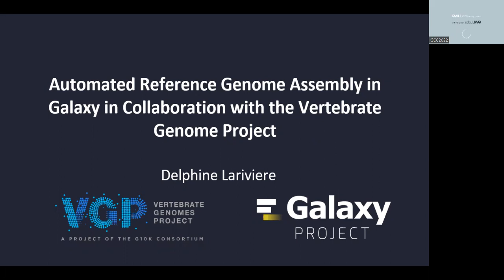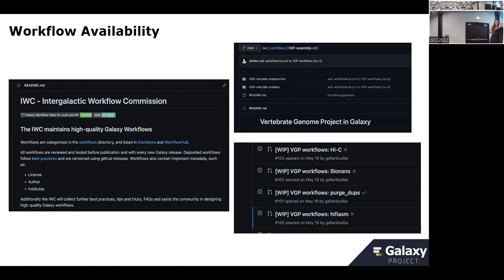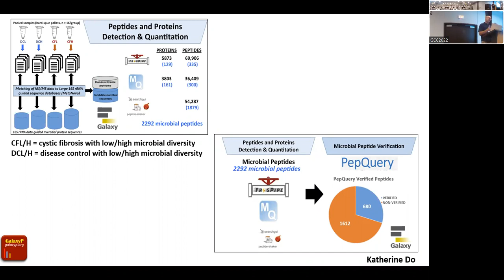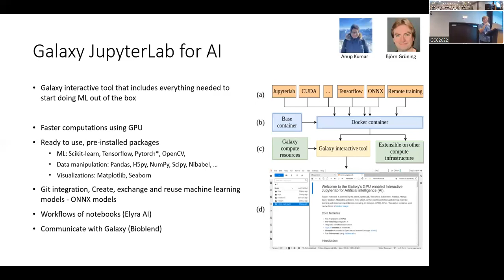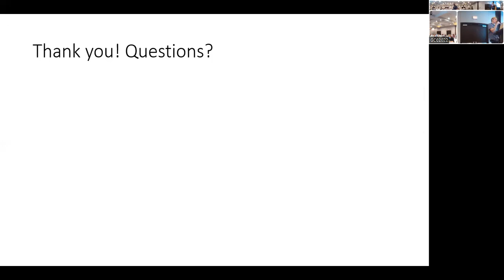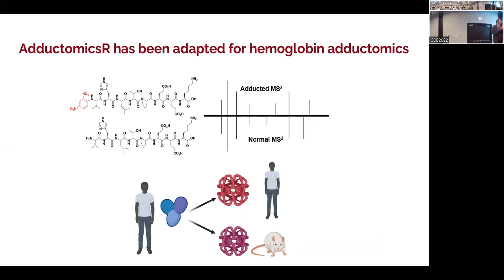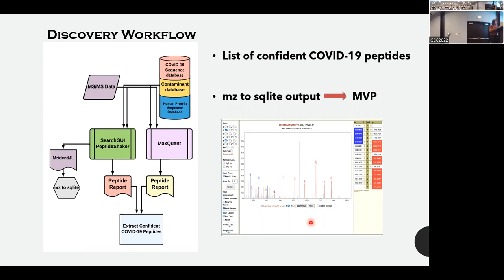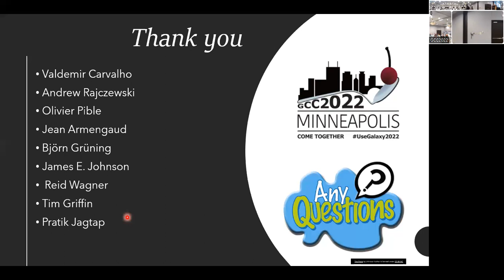GCC2022 Session 7: Science Talks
Talks in this Session:
- Automated Reference Genome Assembly in Galaxy in Collaboration with the Vertebrate Genome Project - Delphine Lariviere
- An Integrated Galaxy-Driven Workflow for Host-Microbiota Proteomics and Targeted Assay Development to Study Host-Microbe Dynamics in Clinical Cystic Fibrosis Samples - Timothy J. Griffin
- Advances in Machine Learning for Galaxy - Jeremy Goecks
- "Bottom-up Against F/Re”: Comparing Bottom-up Proteomics and a Modified Edman Degradation Methodology for Automated, Untargeted Protein Adductomics Analysis Within the Galaxy Platform - Andrew T. Rajczewski
- Omicron, Delta Waves and Beyond: Galaxy-Generated Variant-Specific Peptide Panels for Diagnosis, Characterization and Surveillance of Emerging Sars-Cov-2 Variants - Subina Mehta